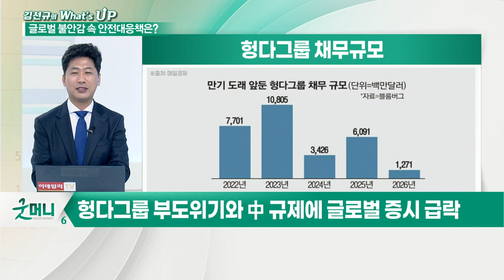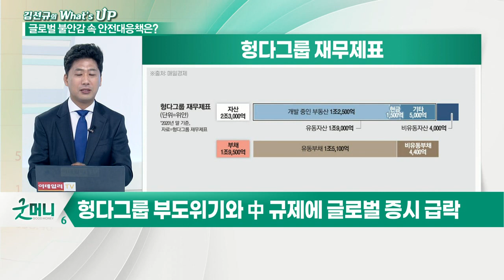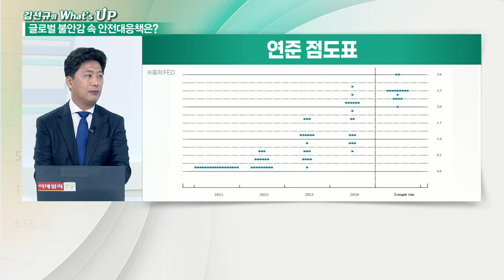혼돈에 빠진 글로벌 증시... 연휴 후, 우리의 대응전략은?_김선규의 왓츠업 (20210923)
# 뉴욕 증시에서 체크할 시그널
- 3대 지수 반등 보이며 마감
- 나스닥·S&P500 지수 60일선 붕괴 후 반등
- 연휴 기간 중 헝다그룹 이슈 부각
- 헝다그룹 부도 위기와 中 규제에 글로벌 증시 급락
- 美 재무부, 옐런 장관에게 재원 떨어졌다고 공지
- 美 하원, 기간 유예 통과시켜 유동성 유지 예상
- 바이든 행정부 증세 우려에 혼란 가속화
- 파월, 테이퍼링 시작 및 금리 인상 시작 가능성 언급
- 연준 점 도표, 2023년까지 최소 3회 금리 인상 예상
- 지표 혼조 속 글로벌 증시 조정 시그널 구체화
- 4분기 美·中 갈등 속 부동산 위기관리 능력 중요

# 국내 증시에서 체크할 시그널
- 연휴 이후, 정치테마 및 인물주 순환매 가능성
- 한국은행 금리 인상 관련 영향 주목
- 국내 증시, 중국 발 쇼크 염두 필요